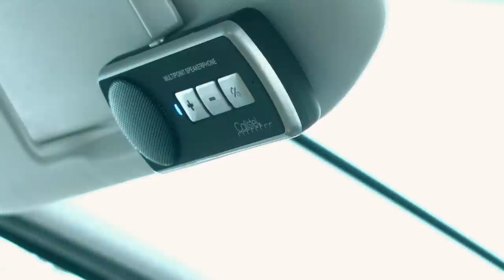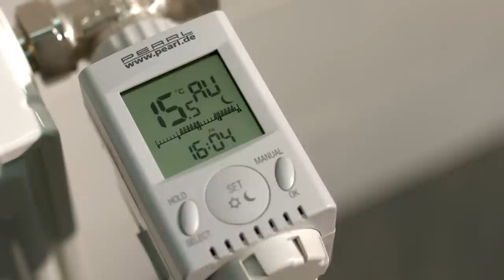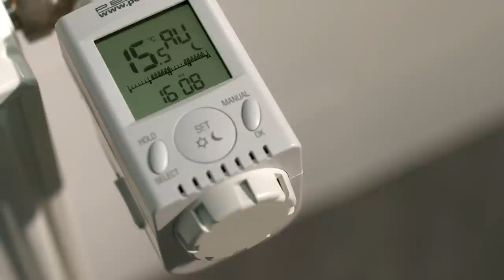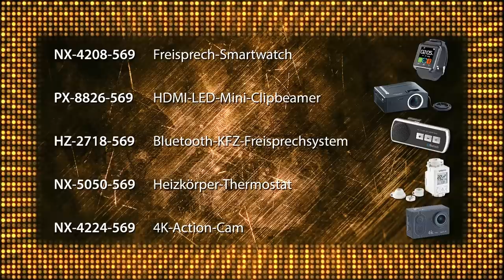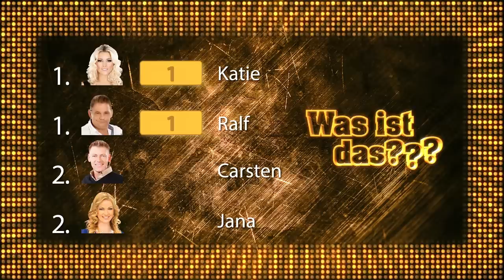Callstel Freisprech-Smartwatch SW-100.tch, Bluetooth 3.0 + EDR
In diesem Video zeigen Ralf Janssen und Manuel Becker alles rund um.

(00:05:00) Callstel - statt 69,90 EUR jetzt 16,99 EUR

(00:09:00) SceneLights HDMI-LED-Mini-Clipbeamer LB-2500.mini, Mediaplayer, 60 Lumen
Günstigster HDMI-Mini-Beamer: superkompakt Filme genießen - auch unterwegs
* Mediaplayer integriert für Clips und Bilder von SD und USB
* Stromsparend: nur 15 Watt
* Klein, leicht & kompakt
* Optionaler Akku
* Mini-Beamer, manuell fokussierbar
* Mediaplayer: AVI, MPEG1/2/4, MOV, MKV, H.263
* Videos und Bilder von USB und microSD-Karte
* Auflösung: 320 x 180 Pixel, QVGA
* Kontrastverhältnis: 500:1
* Bild-Diagonale: bis 32" (82 cm)
* Beleuchtungsstärke: 48 Lux
* Helligkeit: 60 Lumen
* Projektionsentfernung: 50 - 150 cm
* Ideal geeignet für dunkle Räume
* Bildverhältnis: 16:9 und 4:3
* Schnittstellen: HDMI, USB 2.0, Micro-USB, AV-Eingang, microSD-Karten-Slot, 3,5-mm-Klinke-Stecker
* LED: 20.000 Stunden Betriebsdauer
* Leistungsaufnahme: 15 Watt
* Stromversorgung: 230-V-Netzteil (110 cm Kabel mit Eurostecker) oder optional per Li-Ion-Akku mit 7,4 V (bitte dazu bestellen)
* Fernbedienung: benötigt 2 Batterien Typ AAA (bitte dazu bestellen)
* Beamer inklusive Netzteil, Fernbedienung, AV-Kabel und deutscher Anleitung

(00:14:00) Callstel Freisprechanlage Auto (Freisprechanlage Pkw) - statt 49,90 EUR jetzt 15,99 EUR

(00:20:00) PEARL Programmierbares Heizkörper-Thermostat (Energiesparregler)
Sparen Sie bis zu 30% Energie mit zeitgesteuerter Heizkörper-Regelung
* Passt auf alle gängigen Heizkörper-Ventile
* Einfache Selbstmontage ohne Wasser abzulassen
* Großes, übersichtliches Display für Temperatur, Heiz-/Absenk-Zeiten, Status
* Passt auf alle gängigen Heizkörper-Ventile, Anschluss: M30x1,5
* Einfach, intuitiv zu bedienen: Heiz- und Absenktemperaturen für jeden Wochentag frei programmierbar, bis zu 24 Schaltpunkte pro Tag
* Wählbarer Temperaturbereich: 5 °C bis 30 °C (in 0,5°-Schritten)
* Jederzeit manuelles Regulieren der Temperatur und Hold-Funktion
* Automatische Sommer-/Winterzeit-Umstellung
* Weitere Komfort-Extras: Fenster-offen-Erkennung (automatische Absenkung bei Temperaturabfall), Urlaubsfunktion (dauernde Absenkung bei längerer Abwesenheit), Frostschutz-Funktion (Schutz vor Einfrieren bei sehr tiefen Temperaturen), Kalkschutz-Programm (bewegt periodisch das Ventil, um ein Verkalken des Antriebs zu verhindern), Anzeige für leere Batterie
* Stromversorgung: 3 Batterien Typ AA Mignon
* Lange Batterie-Lebensdauer
* Inkl. 3 Adapter für Danfoss-Ventile (RA, RAV, RAVL), deutsche Anleitung

(00:24:30) Somikon - statt 299,90 EUR jetzt 86,99 EUR